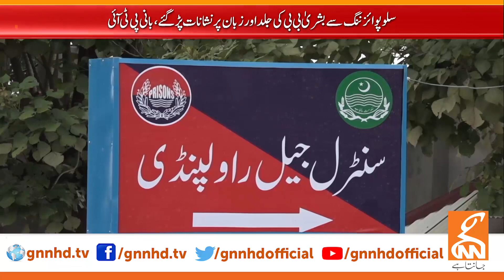Bushra Bibi In Danger? | Breaking News From Adiala Jail | GNN